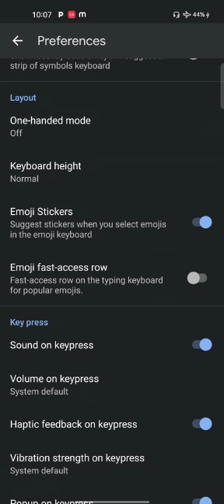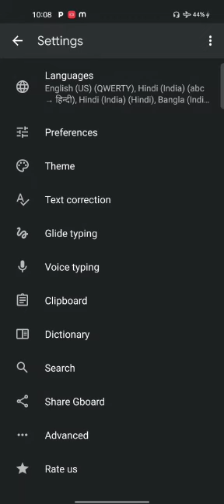How to off your keyboard typing sound and vibration!! Realme mobiles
How to off your keyboard sound and vibration !! Realme mobiles...